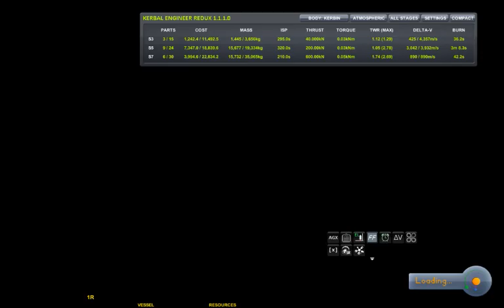Kostock 1(00) and an early satellite contract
After a successful unmaned flight of 'Kostock AB-0', Valentina becomes the first Kerbal in space while riding in the haphazard Kostock 1. If she only knew the dozen prototypes that were never recovered.

After that, a simple satellite contract.